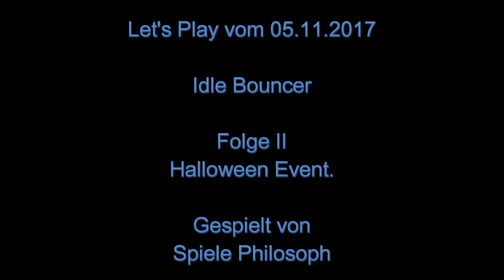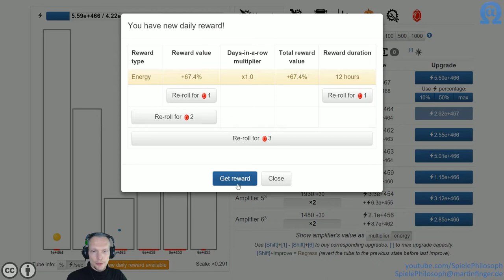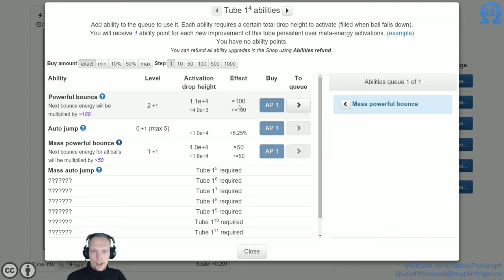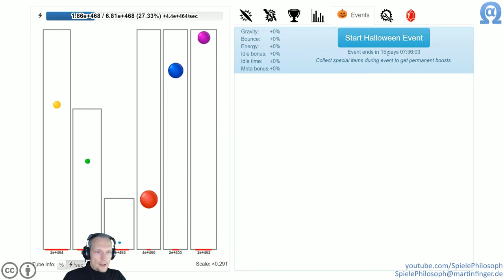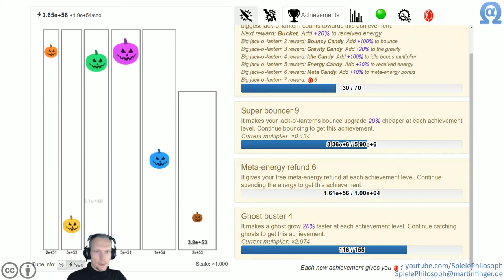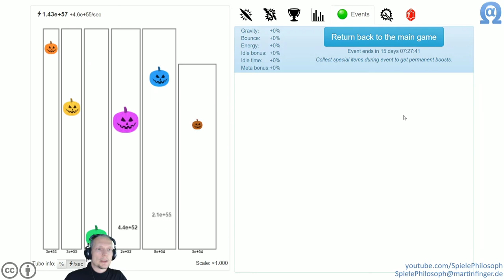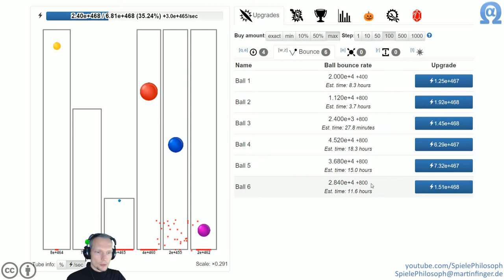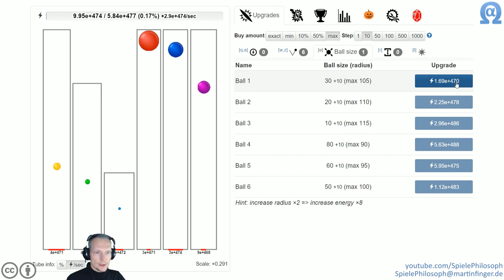Let's Play von Idle Bouncer - Folge II - Halloween Event.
In dieser Folge von "Idle Bouncer" vergleiche ich wie sich die Spielmechanik im Halloween Event vom normalen Spiel unterscheidet.